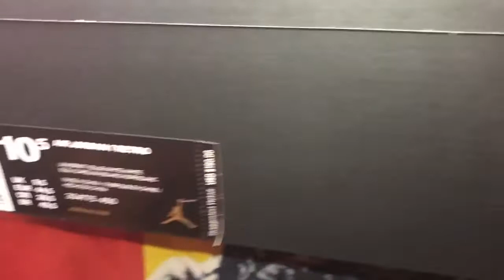Jordan 31 Why Not PE"Jordan 11 Lows & 7's University Blue (Pantone,(For 10$)Raffle Size10.5(3Pair)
Jordan 31 Why Not PE"Jordan 11 Lows & 7's University Blue (Pantone,(For 10$)Raffle Size10.5(3Pair Drawing Wednesday may 17"Payment thru Google Wallet)Just need(Email)2 join the Raffle entry.If entries not enough I will refund.Good Luck on your chance to win 3 pairs lit shoe to make your collection more Litty🙌🏿